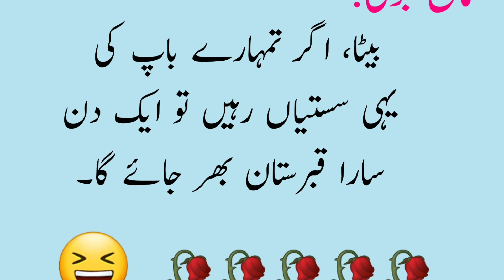Baap Ki Susti | Funny Urdu Jokes | Urdu Lateefay | Hindi Jokes | Latifa | Lateefa Hub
Baap Ki Susti
funny Urdu Jokes
Urdu Lateefay
Hindi Jokes
Latifa
Jokes
Lateefa hub